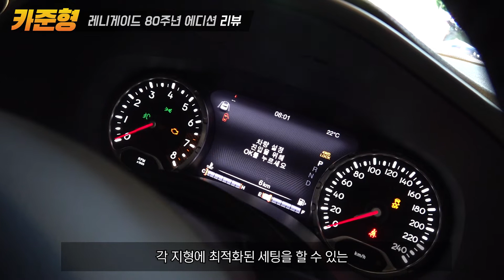80주년 한정판은 기존 전륜 레니게이드랑 어떤게 다를까? 가격차이는?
오늘은 전국에 몇대 남지 않은
80주년 한정판 레니게이드와
기존의 전륜 레니게이드 차이점을 찾아봤습니다!

80주년 한정판 레니게이드는
과연 기존의 전륜 레니게이드랑 어떤게 다를까요?!

저의 진심이 여러분들에게 닿을 수 있도록
제 모든 노하우를 공개하겠습니다.
당신도 할 수 있습니다.

항상 겸손하고 초심을 잃지 않겠습니다.